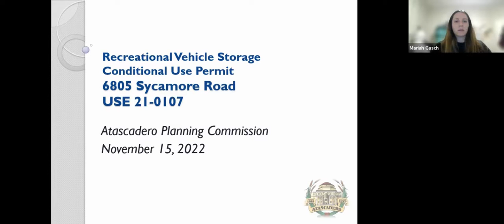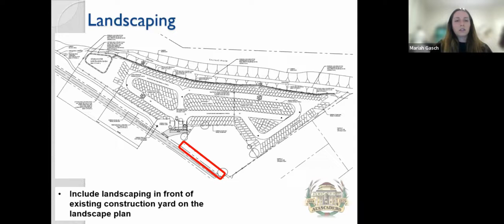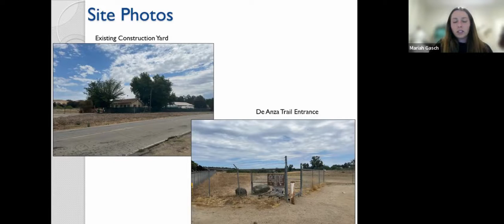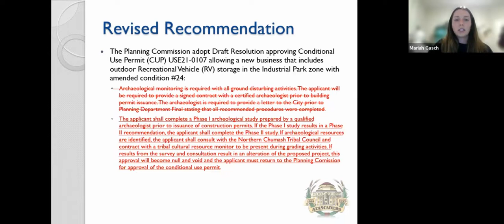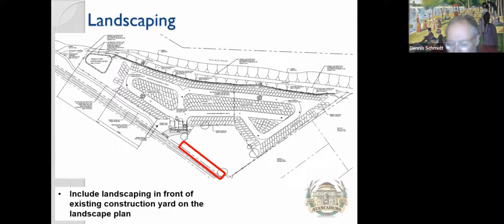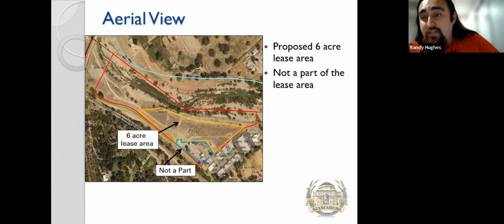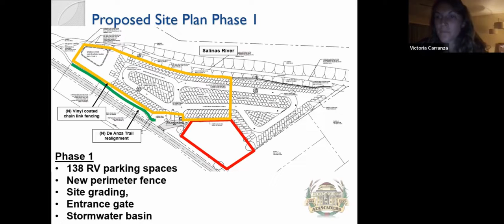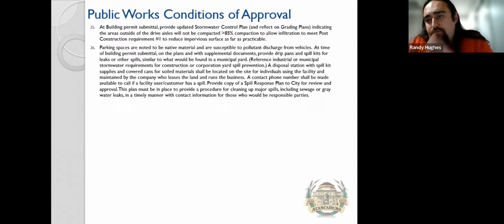Planning Commission Meeting - 11/15/2022